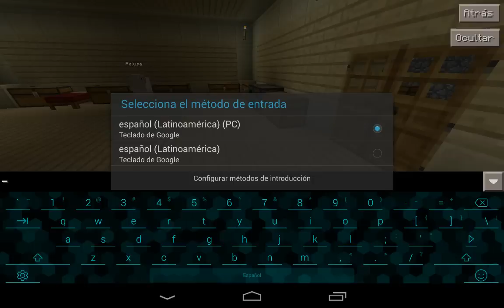POCKET CSRX - Siempre vuelvo a casa | Serie en Minecraft PE 0.12.2 Gameplay - Episodio 34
✌,(ⁿ-ⁿ)•••El dia de hoy les traigo un Episodio más de Pocket Csrx Serie en Minecraft Pocket Edition 0.12.2...Esto de encontrar mi casa se me da muy bien jeje n_n...